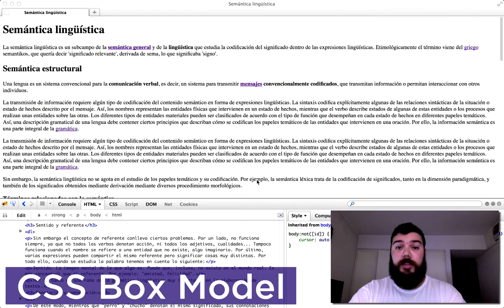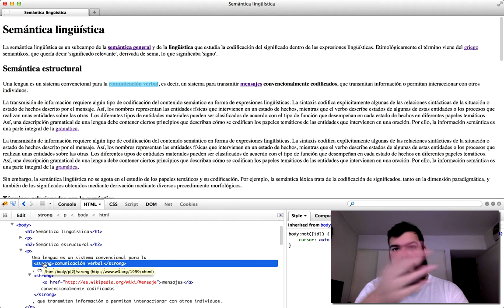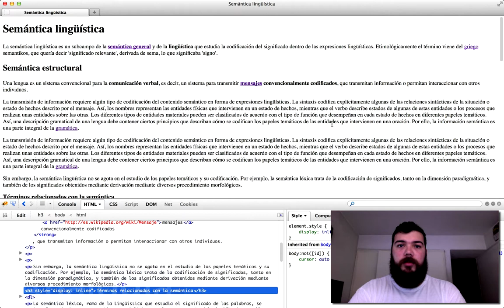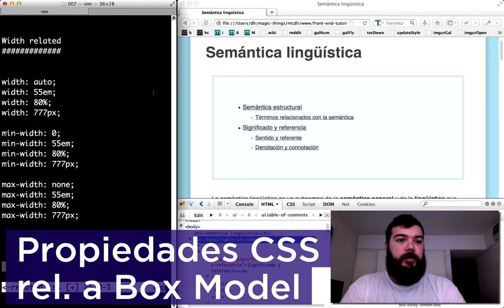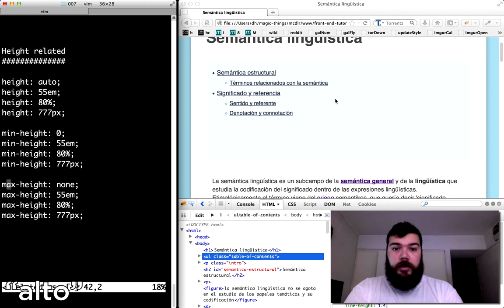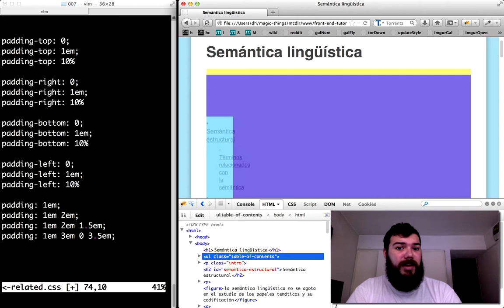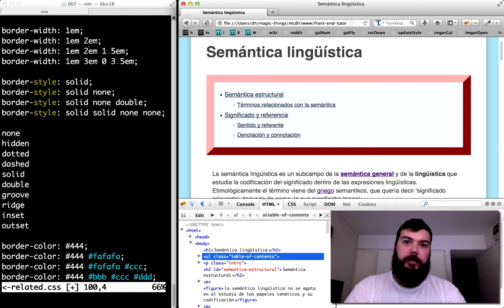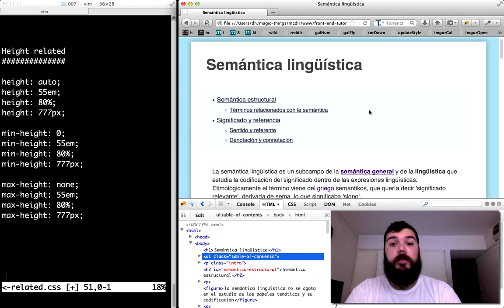07 · CSS ▸ Box Model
Veremos las propiedades CSS relacionadas al Box Model o "Modelo de Caja"